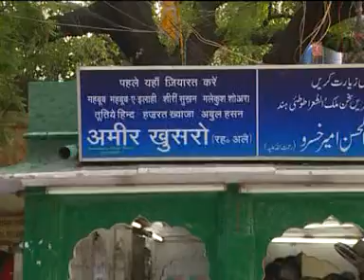Nizami Brothers (Ghulam sabir Ghulam waris)bohat kathin hai T-series (Album)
“Nizami Brothers” are outstanding artist of all India Radio and Doordarshan. National & International programmes several times. Nizami Brothers have performed in many festivals & International festivals. Ghulam Sabir Nizami and Ghulam Waris Nizami are one of the most famed Qawwali Singer in the Sufi style, Astana Gayki as well as the modern Qawwali tradition, They belong to the legendary Sikandrabad Gharana, which gave Indian Musical Giants such as Ustad Qudratulla Khan Sahab & Ustad Kifayatullah Khan Sahab. Nizami brothers have toured all over the Gulf, Africa, England, Spain, Sri Lanka & other Europe countries